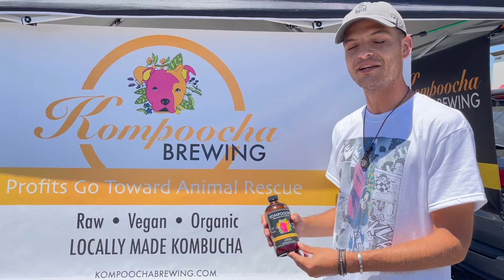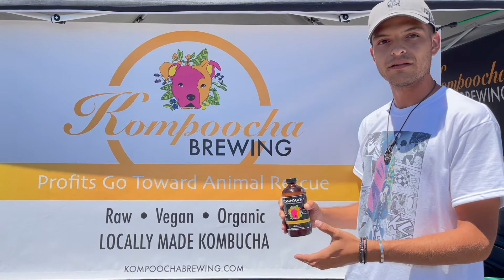Local Merchant Focus #1 feat. Kompoocha Brewing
Cindy Saucillo Homes cares about supporting local businesses.  We will be spot lighting different merchants in the Temecula Valley for you to check out.
Our first spot light is Kompoocha Brewing. They are a locally owned and operated Komboocha Brewing company with a mission to improve their customers health and turn their profits to local animal rescues.

Please check them out and support their business!

Cindy Saucillo Homes LOVES to make Home Dreams Happen. If you are wanting to buy or sell a home, please give us call!